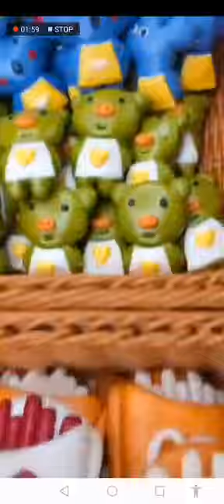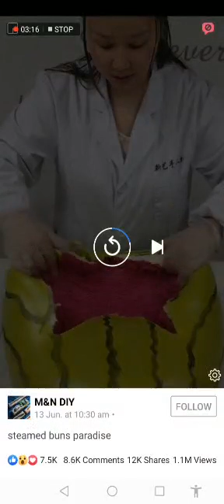Steamed buns paradise